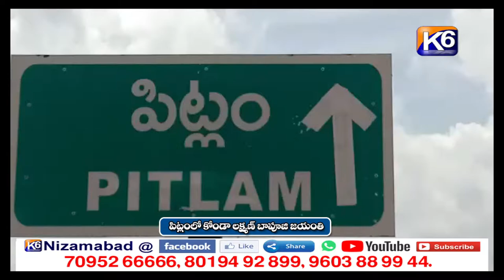పిట్లం లో కొండా లక్ష్మణ్ బాపూజీ జయంతి || K6 NEWS